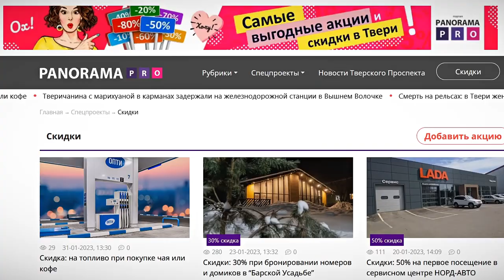ПанорамаПро показал, где можно отдохнуть со скидкой